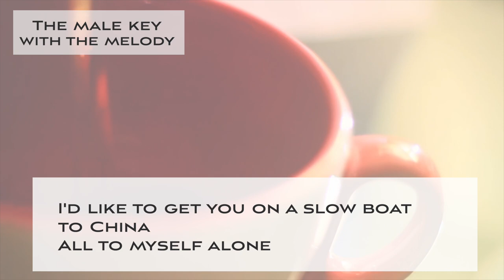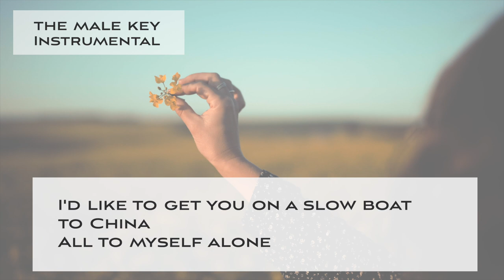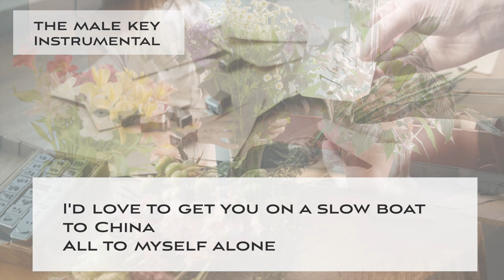On a slow boat to China (Swing Jazz ver.) Jazz KARAOKE (backing track) - male key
This is a Sing along KARAOKE music of "On a slow boat to China (Swing Jazz ver.)" for male singers. You can sing this song with high quality singalong KARAOKE track.

🌻Important🌻
🌻The guideline for covering my karaoke music tracks🌻

🌻🌻Information about this karaoke music track "On a slow boat to China (Swing Jazz ver.)"

▪️male key
▪️Key of Bb Major